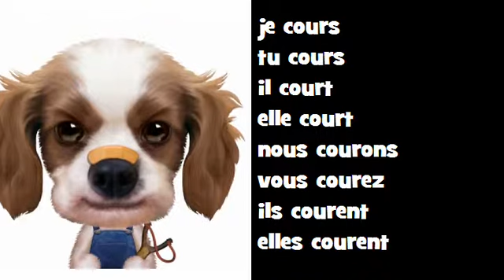French conjugation in music Classico Rock # Verb = courir